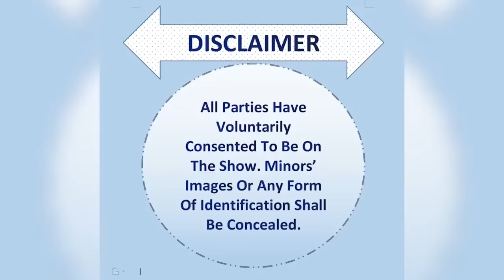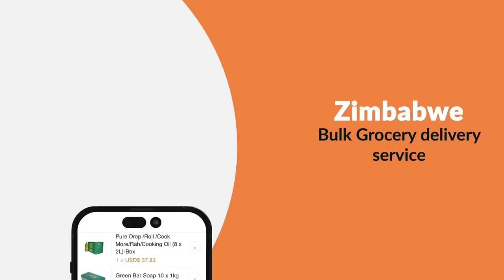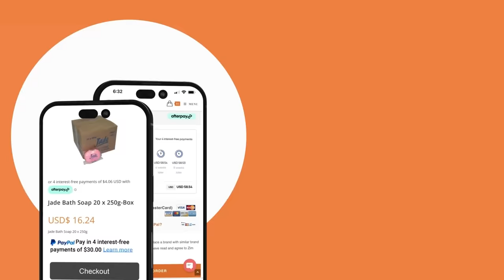THE CLOSURE DNA SHOW: S12 Ep 7 (ANGA ASINA KUKWANA)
Season 12  Episode  7 KWEKWE REDCLIFF